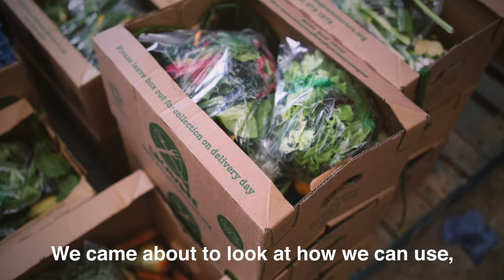Reuben Chesters at Locavore talks about LEAP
Reuben explains why a loan from LEAP is so different to a bank loan, and how it helped veg box social enterprise Locavore to open a shop in Glasgow.